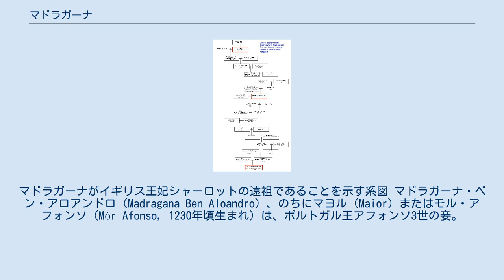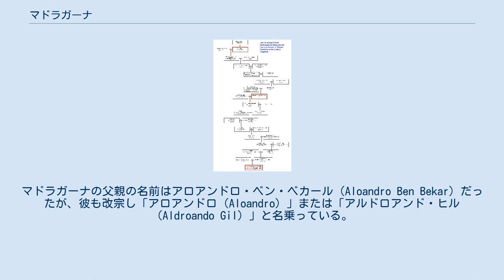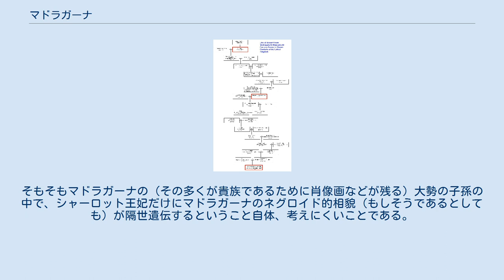マドラガーナ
マドラガーナがイギリス王妃シャーロットの遠祖であることを示す系図 マドラガーナ・ベン・アロアンドロ（Madragana Ben Aloandro）、のちにマヨル（Maior）またはモル・アフォンソ（Mór Afonso, 1230年頃生まれ）は、ポルトガル王アフォンソ3世の妾。
現在のイギリス王室の遠祖の1人であり、アフリカ系の血筋を引いていたという（根拠に乏しい）主張がされている女性である。
 ムスリムの支配地域だったアルガルヴェ王国最後の拠点ファロの司法官（カーディー）の娘で、1249年アフォンソ3世がファロを征服してポルトガルにおけるレコンキスタを完了させた際、王の手許に引き取られた。
 その際にキリスト教に改宗し、「マヨル・アフォンソ（Maior Afonso）」あるいは「モル・アフォンソ（Mor Afonso）」の洗礼名を与えられた。
「マヨル」は中世のポルトガルでは一般的な女性名の1つで、「モル」は「マヨル」の短縮形である。
「アフォンソ」は洗礼の際、彼女に新らしく姓として与えられたもので、「アフォンソの娘」を意味する。
これはアフォンソ3世自身が20歳ほど若い妾の洗礼の代父・名付け親を買って出たことを意味すると思われる。
マドラガーナの父親の名前はアロアンドロ・ベン・ベカール（Aloandro Ben Bekar）だったが、彼も改宗し「アロアンドロ（Aloandro）」または「アルドロアンド・ヒル（Aldroando Gil）」と名乗っている。
 古いポルトガルの年代記の中で、マドラガーナは他にも「モーロアナ（Mouroana）」、「モーロアナ・ヒル（Mouroana Gil）」、「マドラガニル（Madraganil）」などと表記されている。
 マドラガーナはアフォンソ王との間に、少なくとも以下の2人の子をもうけている。
 王の寵を失った後、フェルナン・レイ（Fernão Rei）という男性と結婚した。
夫婦の間には少なくとも1人の娘、サンシャ・フェルナンデス（Sancha Fernandes）が生まれている。
「レイ（Rei）」はポルトガル語で「王」を意味しており、マドラガーナの夫フェルナンは、もともと国王の召使を務めていたのだと推測されている。
「フェルナン・ド・レイ（Fernão do Rei）」とは「王の召使フェルナン」を指すからである。
 マドラガーナの民族的出自については議論の余地がある。
16世紀ポルトガル宮廷の年代記作者ドゥアルテ・ヌーネス・デ・レオンは、マドラガーナをムーア人としている。
18世紀の歴史家アントニオ・カエターノ・デ・ソウザはデ・レオンの説を否定し、現代の史家たちもこれに追随している。
彼女はおそらくモサラベだった。
 しかし、マドラガーナの15世代後の直系子孫の1人で、イギリス王ジョージ3世に嫁いだシャーロット王妃（メクレンブルク家出身）の相貌が「ムラートのようだ」と評されていたことから、その先祖であるマドラガーナがムーア人だとする根拠に乏しい説が蒸し返され、現代のイギリス王室にアフリカ人の血統が入っているという（ありそうにない）主張の根拠とされるようになった。
 しかしながら、マドラガーナの家族がネグロイドの血筋だったかどうか証明する手立てはなく、マドラガーナがアフリカ系の容貌だった可能性は非常に低いと言わざるを得ない。
そもそもマドラガーナの（その多くが貴族であるために肖像画などが残る）大勢の子孫の中で、シャーロット王妃だけにマドラガーナのネグロイド的相貌（もしそうであるとしても）が隔世遺伝するということ自体、考えにくいことである。